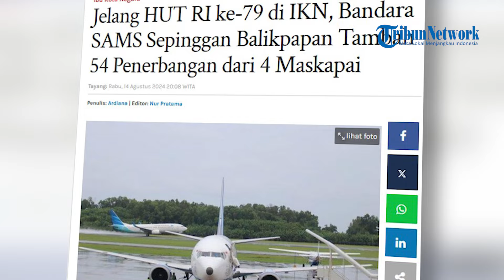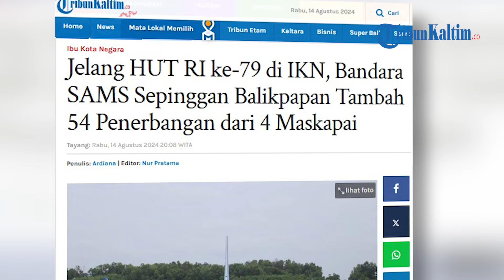Jelang HUT RI ke-79 di IKN, Bandara SAMS Sepinggan Balikpapan Tambah 54 Penerbangan dari 4 Maskapai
Jelang HUT RI di Ibukota Nusantara (IKN) Kalimantan Timur, Bandara SAMS Sepinggan Balikpapan membuka 54 penerbangan tambahan (extra flight), Rabu (14/8/2024).
Penerbangan tambahan ini berasal dari 4 maskapai. Diantaranya:
    Garuda Indonesia,
    Citilink,
    Super Air Jet
    Pelita Air.
Hal tersebut disampaikan langsung oleh Stakeholder Relation Bandara SAMS Sepinggan Balikpapan, Retnowati. Ia membeberkan, penambahan penambahan jadwal penerbangan ini hanya berlaku mulai 10 hingga 20 Agustus 2024.
Bahkan ia mengakui, tambahan jadwal penerbangan ini juga menjadi salah satu pengaruh euphoria menjelang HUT RI di IKN.
Dengan banyaknya kegiatan yang berkaitan dengan momentum perayaan 17 Agustus di Ibukota baru tersebut.
"Extra flight ini masih dalam rangka kegiatan HUT RI di IKN. Namun sementara ini pengajuan hanya berkaitan momen HUT saja. Kalau setelah 20 Agustus, kami belum cek apa ada pengajuan lagi," jelasnya.
Retno juga membeberkan, terdapat total 180 jadwal penerbangan. Dari Januari hingga Juli 2024, terdapat 28.837 pergerakan pesawat dan 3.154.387 orang penumpang.
Dengan jumlah rata-rata 137 pergerakan pesawat dan 15.021 penumpang perharinya.
Sementara itu, General Manager Bandara SAMS Sepinggan, Ahmad Syaugi Shahab mengatakan, Bandara SAMS Sepinggan Balikpapan telah siap menyambut HUT RI.
Sebab, pihaknya telah melakukan persiapan sejak setahun lalu. Termasuk membenahi sejumlah fasilitas bandara.
Bahkan, ia meyakini, Bandara Sepinggan dapat menampung para pendatang yang merupakan tamu dan peserta upacara di IKN. Apalagi Bandar Udara tersebut berkapasitas 10 juta orang.
"Kapasitas bandara 10 juta orang. Kita persiapkan itu benar-benar matang, sejak setahun lalu," pungkasnya.(*)